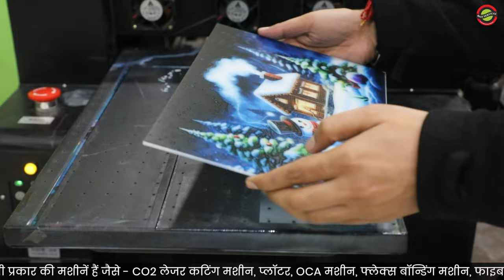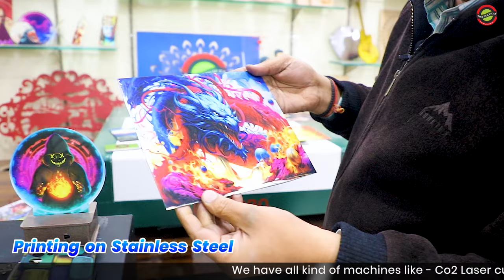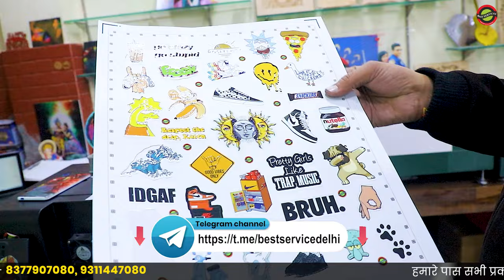A3 UV printing machine, Varnish printing Flatbed 13*19 inch | Best Services 8377907080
Find Our Latest Technology UV Flatbed Printer in Your Own City. Extreme Printing Quality with emboss & Varnish effect on printing. Digital Flatbed UV Printer Can be use to print on metal, wood, acrylic, PVC, sun board, leather, glass, tile, marble, mobile cases, wooden handles, glass door, sun pack, canvas and much more. Print head provides max production in less time. Vacuum bed can be use to print & hold for soft stuff. Digital flatbed Printing Machine is much suitable for bigger commercial purpose.

❓ *Why Digital Flatbed UV Printer* ❓

📌 Best Quality control boards for stability & performance.
📌 Double LED UV lamps with Water Cooling.
📌 Vacuum Bed to hold the flexible media like Leather, Sun board etc.
📌 Applications in Signage Industry, PVC door panels, Wooden doors & Glass sheets.
📌 Can print on Leather, Plastic, Wood, Glass, Metal, Ceramic Tiles, PVC, Acrylic etc.

📝 *Technical Specifications of UV Flatbed Printer*

*Print Size:* Up to 330x495mm
*Print Head:* XP600
*Print Mode:* Uni-directional and BI-directional
*Max Print Resolution:* 5770*1440dpi
*Power Consumption:* AC220V±5% 50HZ/20A
*Printer Size:*
*Print Software:* DTG
*Net Weight:* Max 95KG

*KAROLBAGH* :- 3060/37 1st Floor, Regent square. Karol Bagh, Delhi-110005

Choose us for Top-notch quality, reliability, innovation, and exceptional customer service since 10 years in this field. Our brand reputation, convenience, and commitment to social responsibility set us apart. We, best services , Importer, Manufacturer & Trader of many Machines & advanced repairing tools, deal in co2 laser cutting machine, oca lamination machine, cutting plotter etc.